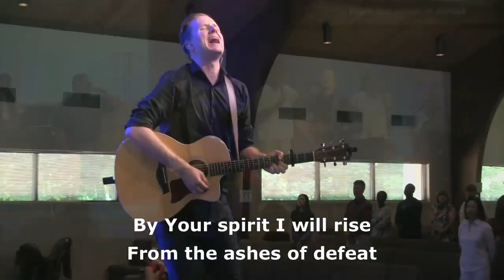NR Music - Resurrecting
The North River Worship Team perform "Resurrecting" by Elevation Worship on July 4th, 2021.

Lyrics:
The head that once was crowned with thorns
Is crowned with glory now
The Savior knelt to wash our feet
Now at His feet we bow

The One who wore our sin and shame
Now robed in majesty
The radiance of perfect love
Now shines for all to see

Your name, Your name
Is victory
All praise, will rise
To Christ, our king

The fear that held us now gives way
To Him who is our peace
His final breath upon the cross
Is now alive in me

By Your spirit I will rise
From the ashes of defeat
The resurrected King, is resurrecting me

In Your name I come alive
To declare Your victory

He's resurrecting me
Our God is good, oh

The tomb where soldiers watched in vain
Was borrowed for three days
His body there would not remain
Our God has robbed the grave
Our God has robbed the grave (yes He has, yes He has)